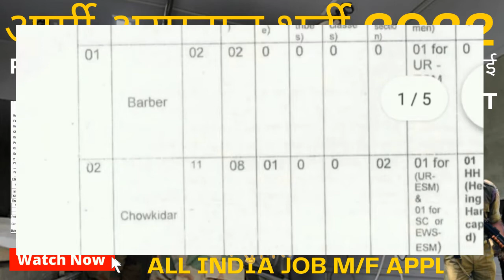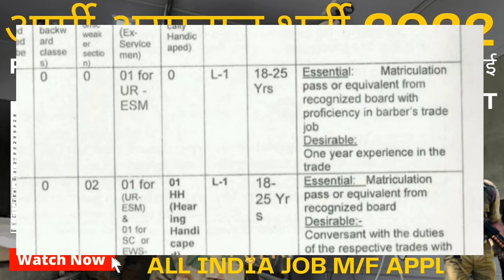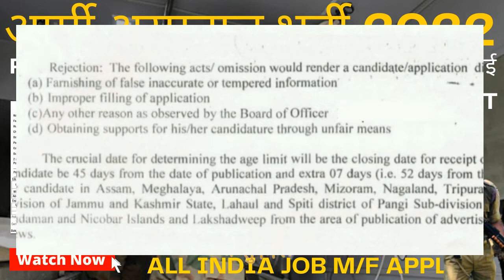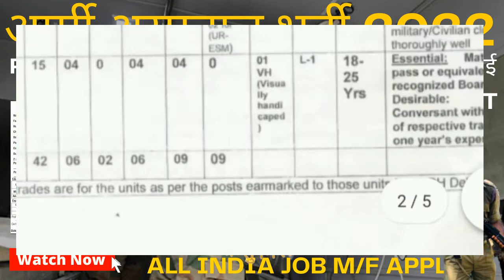10वीं पास सरकारी नौकरी 2022/ Army Hospital Jalandhar Cantt Group C Notification 2022/ All State jobs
RPF Recruitment 2022
no exam
forest guard
forester ranger
DRDO job